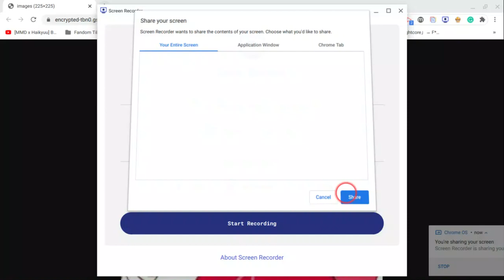CHERRI BOMB X FEMALE RACCOON LISTENER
this is written by UNFORTUNATELY-WEIRD on wattpad